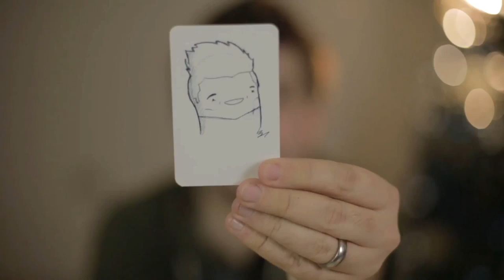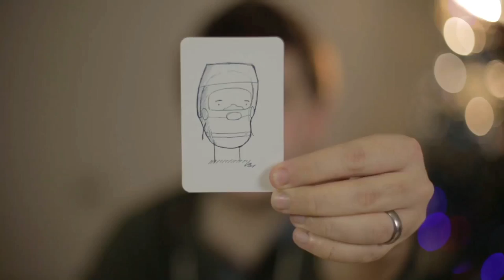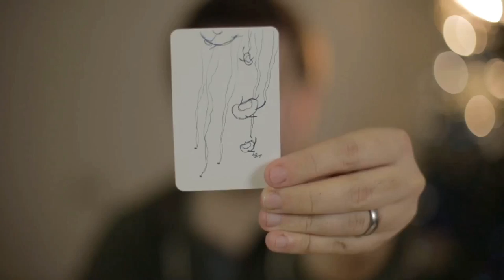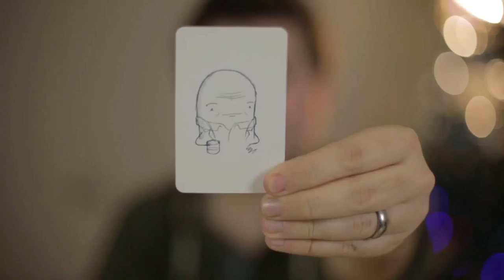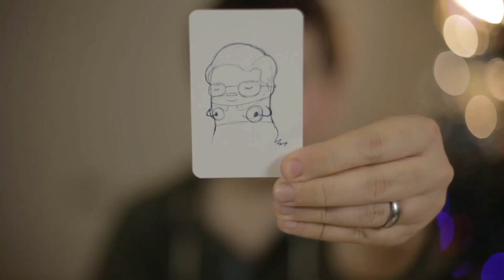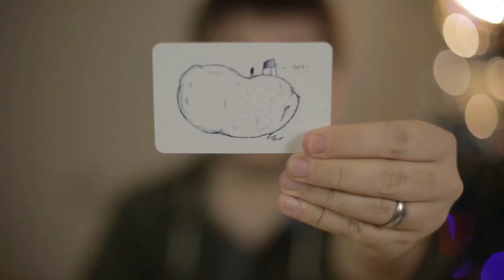Year Wipe 2014 | EvilHairDay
EvilHairDay's year in Bean. Brendan draws a caricature for every month of 2014 and the things that stood out.